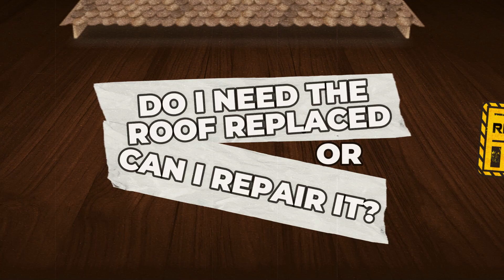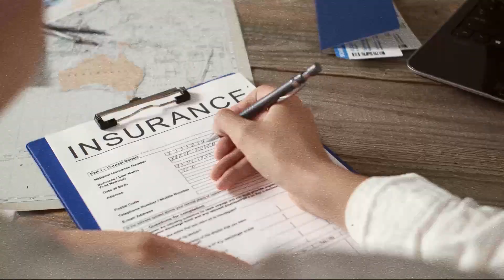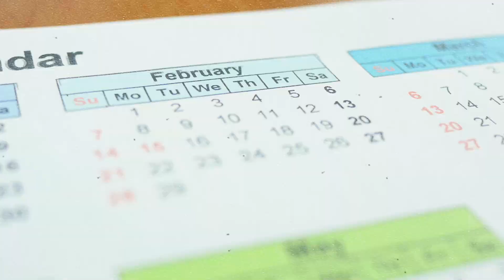The Top 11 FAQs About A New Roof And How To Answer Them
Questions about a new roof? Look no further than this FAQs About A New Roof video for all your roofing questions! From what type of roof to choose to roofing warranties, we've got you covered.

Whether you're a homeowner or a builder, this video is a must-watch for questions about roofing. In this video, we'll answer your questions about new roofs, from the basics to more complicated questions. So whether you're looking for a new roof or just some clarification, we've got you covered!

0:01 Introduction
0:32 Do I Need Roof Repairs or Replacement?
0:47 How Much is the Roof Replacement Cost?
1:03 Will Insurance Cover Roof Replacement Costs?
1:23 If Insurance Will Not Pay For it, Are There Finance Options?
1:35 What is the Best Roof Type?
1:47 How Would I Pick a Roofer for my Roof Replacement?
2:05 How Long Will It Take To Get My New Roof Installled?
2:20 What Should I Know About Upkeep or Maintenance of my Newly Installed Roof?
2:36 Do I Need to Clean my Roof?
2:47 Can I DIY Roof Works?
2:59 How Long Will My New Roof Last?

🤔Thinking about considering Solar Panels? Let us help!